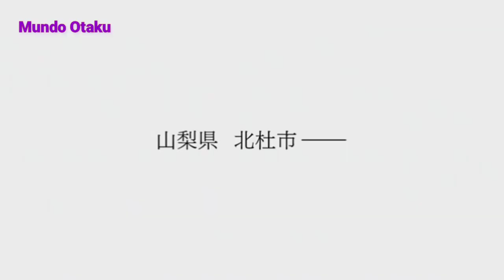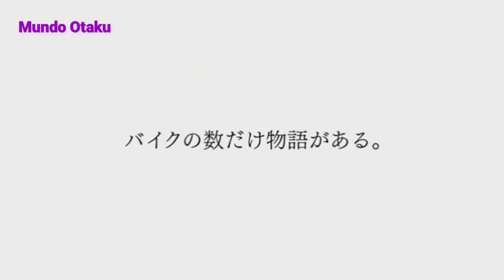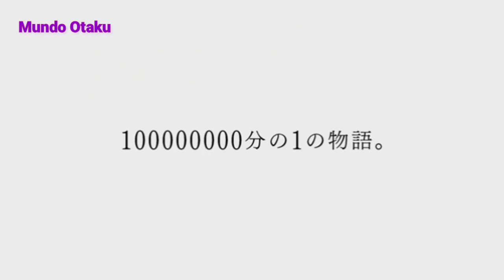SUPER CUB | Trailer Oficial HD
Sinopse:
A história dos romances se concentra em Koguma, uma menina do ensino médio em Yamanashi. Ela não tem pais, amigos ou hobbies, e sua vida diária é vazia. Um dia, Koguma compra uma motocicleta Honda Super Cub usada. É a primeira vez que ela vai à escola de moto. Ficar sem combustível e acertar desvios se torna uma pequena fonte de aventura na vida de Koguma. Ela está satisfeita com essa estranha transformação, mas sua colega de classe Reiko acaba conversando com ela sobre como ela também vai à escola de moto. Um Super Cub começa a abrir o mundo de uma garota solitária, apresentando-a a uma nova vida cotidiana e amizade.